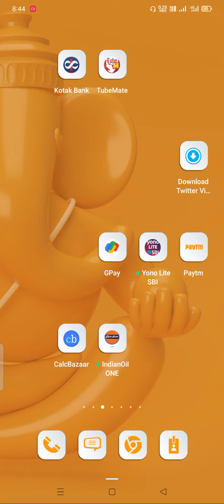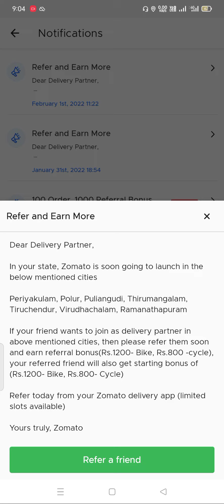உங்கள் ஊர்களிலும் வந்துவிட்டது Zomato Jobs Join Now Fast 🎉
zomato jobs telugu,
zomato jobs in hyderabad,
zomato jobs tamil,
zomato jobs work from home tamil,
zomato jobs in bangalore,
zomato jobs for students,
zomato jobs work from home,
zomato jobs delivery boy,
zomato jobs apply,
zomato able jobs,
zomato bpo jobs,
zomato delivery boy jobs part time,
zomato delivery boy jobs in hyderabad,
zomato delivery boy jobs in pune,
zomato jobs chandigarh,
zomato chat jobs,
zomato customer care jobs,
zomato customer care jobs tamil,
zomato delivery jobs in chennai,
zomato delhi jobs part time,
zomato jobs in dubai,
zomato bicycle delivery jobs,
zomato data entry jobs,
zomato jobs for freshers,
zomato delivery girl jobs,
zomato jobs hyderabad,
zomato home jobs,
zomato hyderabad jobs telugu,
zomato part time jobs hyderabad,
zomato work from home jobs in telugu,
zomato work from home jobs in kannada,
zomato work from home jobs malayalam,
zomato jobs in telugu,
zomato jobs in pune,
able jobs zomato interview,
zomato jobs nagpur,
zomato online jobs,
zomato chat process jobs work from home,
zomato work from home jobs review,
zomato jobs salary,
zomato swiggy jobs,
zomato chat support jobs work from home,
zomato customer support jobs tamil,
zomato tl jobs,
zomato part time jobs work from home,
zomato wfh jobs,
zomato weekend jobs,
zomato work from home jobs 2022